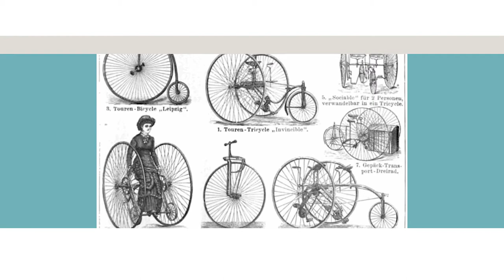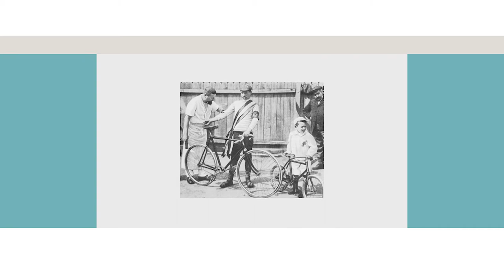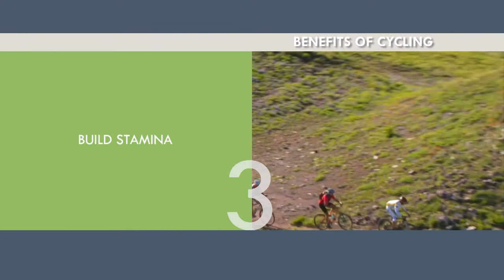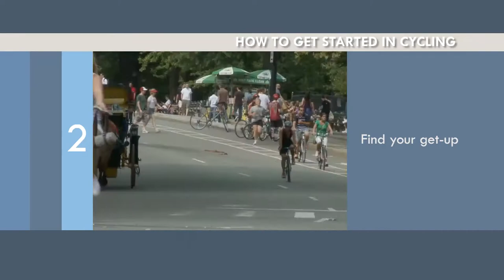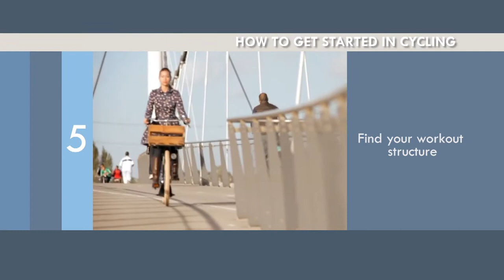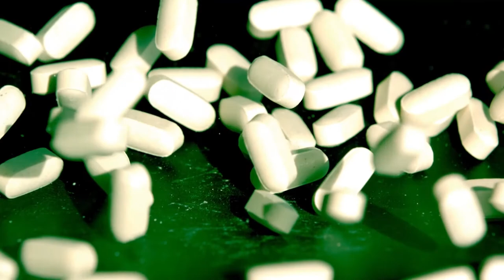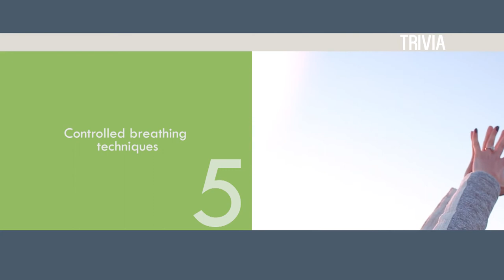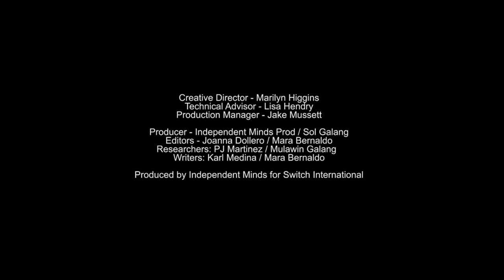Health, Nutrition & Fitness-Exercise on a schedule, Simple Exercise, Exercises to Suit the Workplace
A health and fitness series which explores yoga, aerobics, cross-fit and more. Bringing exercise to audiences and tips, hints to assist you in maintaining an exercise regime which works for you! With this series we explore the effects and importance of exercise on the human body, bringing you "how to" exercise tips and techniques together with healthy eating options, alternative therapies plus recreation and relaxation ideas you can easily invest in.  Featuring Exercise on a schedule, Simple Exercise, Exercises to suit the workplace, Smoothies, Wall climbing.

Creating time for exercise with your busy schedule is crucial to maintain a healthy body and a sharp mind. Finding the time to stay healthy and in shape can be difficult for anyone and when you lead a busy life it seems nearly impossible. Many people claim that they are far too busy to work out, they don’t have the motivation, it’s too expensive or multiple other reasons. Here are some ways that you can juggle exercising with your busy work schedule. Busy Bodies is a health and fitness series which explores yoga, aerobics, cross-fit and more. Bringing exercise to audiences and tips, hints to assist you in maintaining an exercise regime which works for you! With this series we explore the effects and importance of exercise on the human body; bring you "how to" exercise tips and hints, together, with healthy eating options, alternative therapies plus recreation and relaxation ideas you can easily invest in.

Health, Nutrition & Fitness Series

k4955